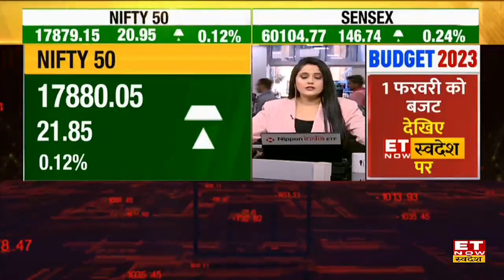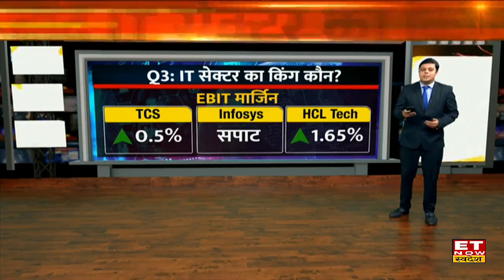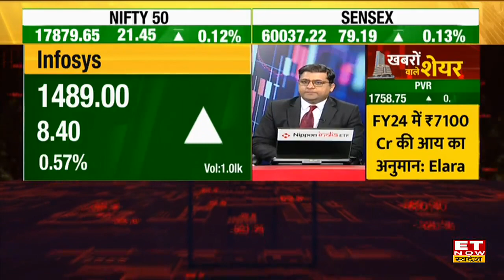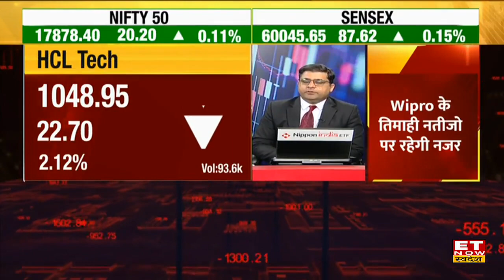TCS Vs Infosys Vs HCL Tech, किस कंपनी के Q3 Results दमदार? | Share Market | ET Now Swadesh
IT Stock News | TCS Q3 Results | Infosys Q3 Results HCL Tech Q3 Results | IT Sector Q3 Results 2023 Analysis | Share Market News | TCS Share Price | Infosys Stock Today | HCL Share Price Target |
IT Sector की दिग्गज कंपनियों के Q3 नतीजे एक के बाद एक जारी होने लगे है, इनमें पिछले दिनों TCS, Infosys और HCL Tech की तीसरी तिमाही के नतीजे जारी हुए थे। इन नतीजों के मुताबिक IT Sector की कौन सी कंपनी ने शानदार प्रदर्शन किया है कौन बना IT Sector का किंग? देखिए पूरी रिपोर्ट